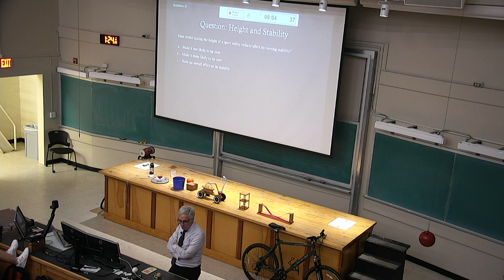20191002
How Things Work, October 2, 2019
PHYS 1050